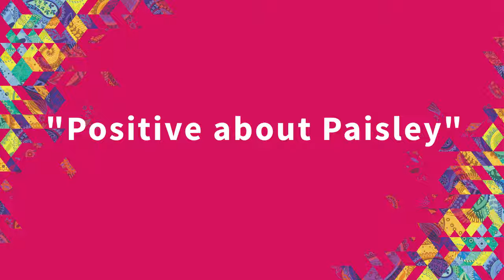Derek Mackay MSP - "Positive About Paisley" - Paisley 2021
Derek Mackay MSP for Renfrewshire North and West believes Paisley has the "people, passion and pride" for UK City of Culture 2021